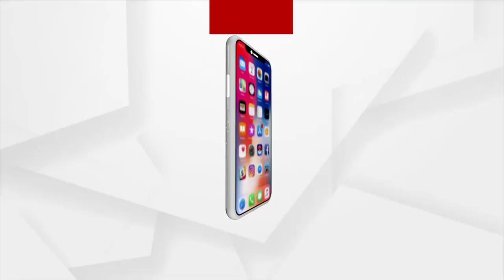MBA Student Enters Politics as Zilla Parishad Candidate being Dissatisfied with BJD Govt.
MBA student Sumanth Das, a Zilla Parishad candidate from Ganjam district's 15th number Zone, said he was motivated by the Prime Minister's ideology and came to politics to serve the people.